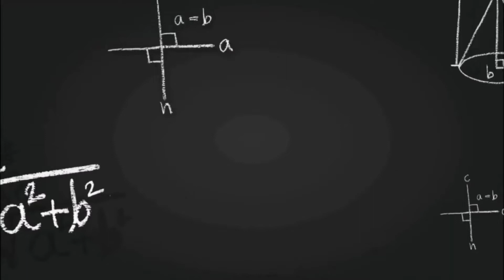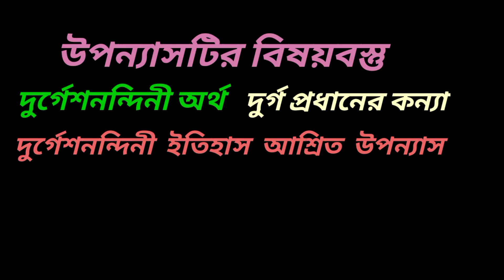দুর্গেশনন্দিনী( বঙ্কিমচন্দ্র চট্টোপাধ্যায়)Durgesh Nandini(Bankim Chandra)/ চরিত্র/বিষয়বস্তু/কাহিনি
দুর্গেশনন্দিনী  উপন্যাসের চরিত্র, বিষয়বস্তু ও কাহিনী সংক্ষেপ খুব সুন্দরভাবে আলোচনা করা হয়েছে।বাংলা সাহিত্যের প্রথম সার্থক উপন্যাস দুর্গেশনন্দিনী /BCS/ বাংলা সাহিত্য
দুর্গেশনন্দিনী( বঙ্কিমচন্দ্র চট্টোপাধ্যায়)Durgesh Nandini(Bankim Chandra)/ চরিত্র/বিষয়বস্তু/কাহিনি। দুর্গেশনন্দিনী উপন্যাসের কাহিনি,
দুর্গেশনন্দিনী উপন্যাসের সংক্ষিপ্ত কাহিনী,
দুর্গেশনন্দিনী,
উপন্যাস অবলম্বনে ছবি
durgesh nandini uponnaser kahini,
durgesh nandini,
sunday suspense durgesh nandini,
দুর্গেশনন্দিনী,
uponnash bangla,
uponnash movie bangla
what is the story of durgesh nandi.